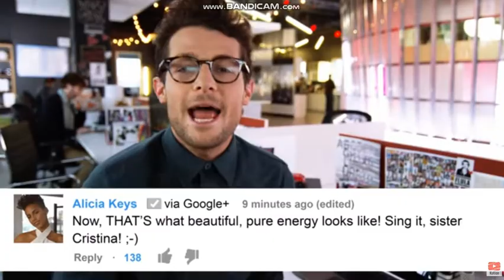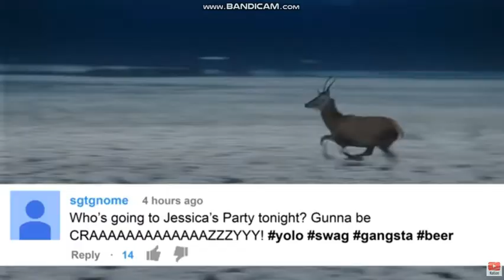Pop Star Is a Nun! | YouTube Nation | Monday